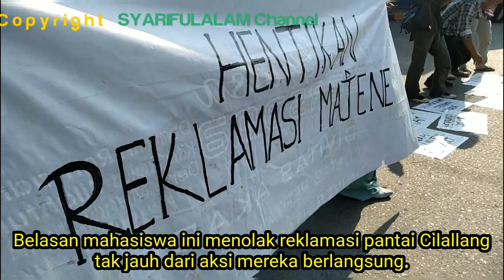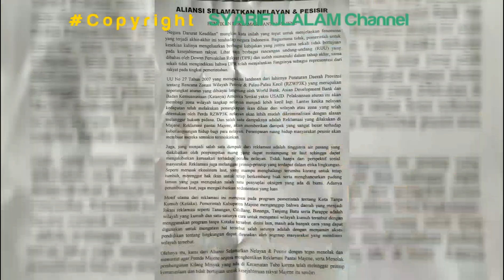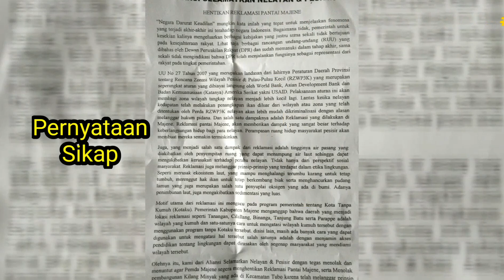Tolak Reklamai Pantai di Majene : MAHASISWI BERORASI DI TENGAH TERIK MATAHARI 😬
Terima kasih telah bergabung dan menontonnya, semoga berkah selalu, aamiin.

Majene - Belasan mahasiswa berunjuk rasa menolak reklamasi pantai, di bundaran tugu perjuangan Ammana I Wewang, pusat pertokoan, kabupaten Majene, Sulawesi Barat, Selasa (29/10/2019) siang, pukul 15:30, WITA.

Aksi yang koordinir oleh Sadikin itu, bergantian berorasi. Tak memghiraukan teriknya matahari yang memanggang tubuh.
Mereka menyebut diri Aliansi Selamatakan Nelayan dan Peisir. Menilai reklamasi pantai yang dilakukan oleh pemerintah semakin membuat pemukiman nelayan terdesak oleh akses sumber pencarian.

Salah satunya, kata salah satu pengorasi, adalah perahu nelayan sangat susah untuk menambatkan perahunya, sebab reklamasi itu membuat tanggul baru otomatis semakin dalam ke luar menambatkan.

Selain, itu habitat ikan akan semakin menjauh.

Aksi ini berjalan damai. Sejumlah personil Polres Majene terlihat berjaga-jaga di sekitar aksi unjuk rasa.

Berikut Surat Penyataan Yang Disampaikan :

ALIANSI SELAMATKAN NELAYAN & PESISIR

HENTIKAN REKLAMASI PANTAI MA JENE
“Negara Darurat Keadilan” mungkin kata inilah yang tepat untuk menjelaskan fenomena yang terjadi akhirakhir ini terahadap negara Indonesia. Bagaimana tidak, pemenntah untuk kesekian kalinya mengeluarkan berbaga1 kebuakan yang justru sama sekali tidak bertujuan pada kesejahteraan rakyat.

Lihat saja berbagai rancangan undang-undang (RUU) yang dibahas oleh Dewan Perwakilan Rakyat (DPR) dan sudah memasuki dalam tahap akhir, sama Sekali tidak mengindikasi bahwa DPR telah menjalankan fungsinya sebagai representasi dari rakyat pada tingkat pemerintahan.

UU No 27 Tahun 2007 yang merupakan landasan dari lahirnya Peraturan Daerah Provinsi tentang Rencana Zonasi Wilayah Pesisir & Pulau-Pulau Kecil (RZWP3K) yang merupakan seperangkat aturan yang dibiayai langsung oleh World Bank, Asian Development:Bank dan Badan Kemuanusiaan (Katanya) Amerika Serikat yakni USAID.

Pelaksanaan aturan ini akan membagi zona wilayah tangkap nelayan menjadi lebih kecil lagi. Lantas ketika nelayan kedapatan telah melakukan penangkapan ikan diluar dari wilayah atau zona yang telah ditentukan oleh Perda RZWP3K nelayan akan lebih mudah dikriminalisasi dengan alasan melanggar hukum pidana. Dan salah satu dampaknya adalah Reklamasi yang dilakukan di Majene.

Reklamasi pantai Majene, akan memberikan dampak yang sangat besar terhadap keberlangsungan hidup bagi para nelayan Perampasan ruang hidup masyarakat pesisir akan membuat mereka semakin termiskinkan.

Juga, yang menjadi salah satu dampak dari reklamasi adalah tingginya air pasang yang diakibatkan oleh penyempitan ruang yang dapat menampung air laut sehingga dapat mengakibatkan kerusakan terhadap perahu nelayan. Tidak hanya dari perspektif sosial masyarakat. Reklamasi juga melanggar prinsip-prinsip yang terdapat dalam etika lingkungan.

Seperti merusak ekosistem laut, yang mampu menghalangi terumbu karang untuk tetap tumbuh, merenggut hak ikan untuk tetap berkembang biak serta menghancurkan padang lamun yang juga merupakan salah satu penyuplai oksigen yang ada di bumi. Adanya penimbunan laut, juga mengakibatkan sedimentasi yang luas.

Motif utama dari reklamasi ini mengacu pada program pemerintah tentang Kota Tanpa Kumuh (Kotaku). Pemerintah Kabupaten Majene menganggap bahwa daerah yang menjadi lokasi reklamasi seperti Tanangan, Cilallang, Binanga, Tanjung Batu serta Parappe adalah wilayah yang kumuh dan satu-satunya cara untuk mengatasi wilayah kumuh tersebut dengan menggunakan program tanpa Kotaku tersebut. disisi lain, masih ada banyak cara yang dapat digunakan untuk mengatasi hal tersebut salah satunya adalah dengan menjamin akses pendidikan tentang lingkungan dapat dirasakan oleh segenap masyarakat yang mendiami wilayah tersebut.

Olehnya itu, kami dari Aliansi Selamatkan Nelayan & Pesisir dengan tegas menolak dan menuntut agar Pemda Majene segera menghentikan Reklamasi Pantai Majene, serta Menolak pembangunan Kilang Minyak yang ada di Kecamatan Tubo karena telah melanggar prinsip kemanusiaan dan tidak bertujuan untuk kesejahteraan rakyat Majene itu sendiri.
Editor : SAL